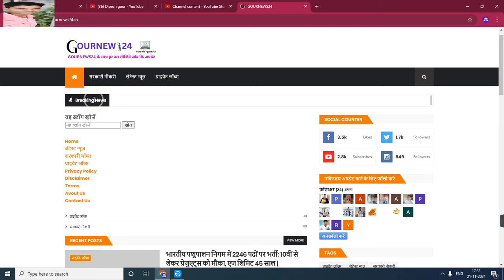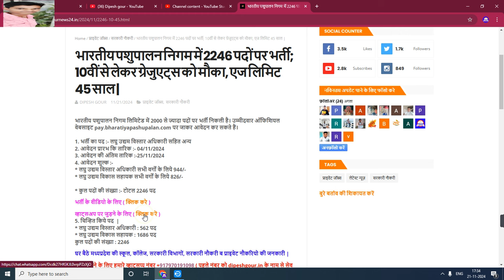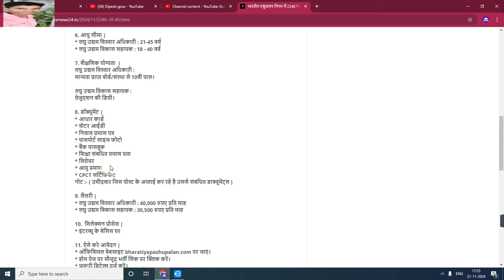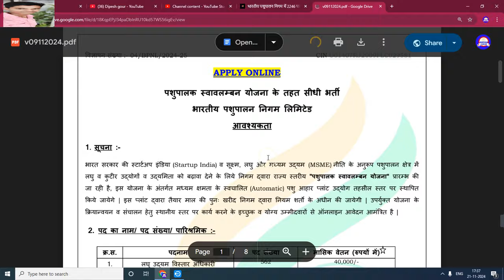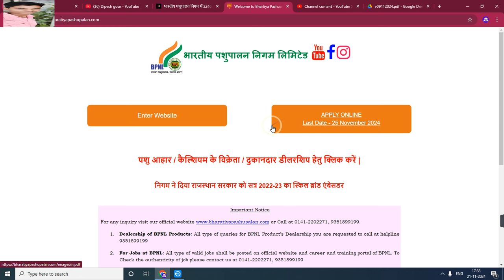पशुपालन विभाग में निकली बंपर भर्ती | महिला पुरुष दोनों कर सकते हैं आवेदन आयु सीमा संपूर्ण जानकारी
भारतीय पशुपालन विभाग में 2246 पदों पर भर्ती; 10वीं से लेकर ग्रेजुएट्स को मौका, एज लिमिट 45 साल |

My others social media link follow

Official
Official
Notification :-
Job apply
Link :_=

anganwadi सैलरी
csc news
job
madhya pradesh state electronics deve...
mp bharti
mp bharti 2024
mp job

      😍DIPESH GOUR😍